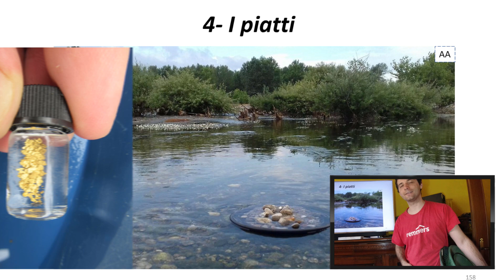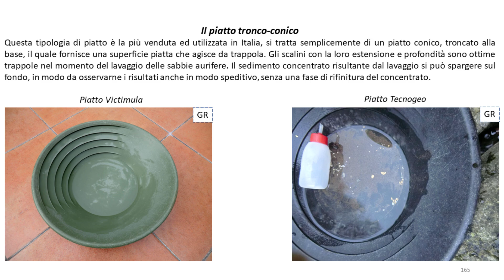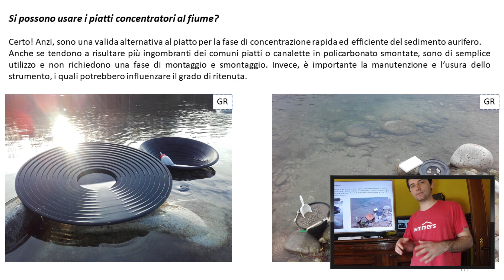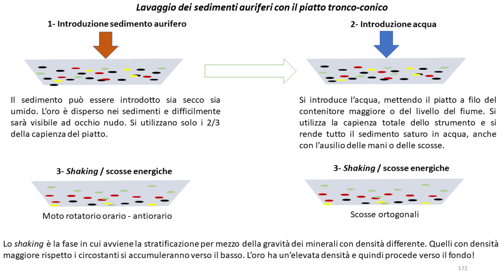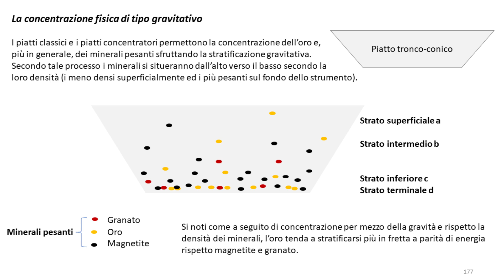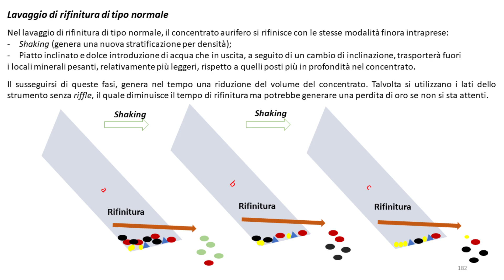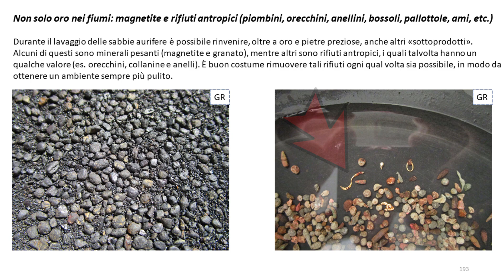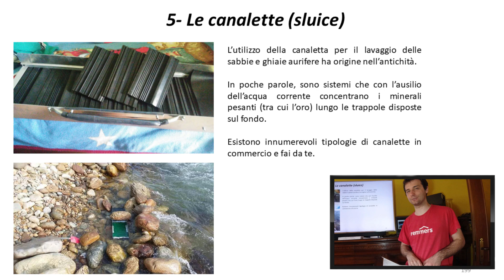COME USARE I PIATTI CONCENTRATORI PER RICAVARE LE PAGLIUZZE D'ORO: Tutorial passo a passo definitivo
Bentornati miei amici cercatori d'oro! Molti di voi mi hanno chiesto come si usa una batea o piatto del cercatore d'oro. Ecco che in questa lezione ho voluto spiegarvi i principi di utilizzo di questo strumento e perchè le pagliuzze d'oro si concentrano al fondo del piatto, permettendoci di raccoglierle con una semplice pipetta. Buona visione!

0:00:00 — Ti insegno a cercare l'oro!
0:00:50 — Batea - Turbopan - Piatto concentratore
0:01:50 — Il piatto conico e il piatto da gara
0:03:10 — Perchè usare un piatto concentratore
0:04:48 — Come cercare le pagliuzze d'oro: prospezione e produzione
0:06:00 — Stratificazione gravitativa: SHAKING
0:07:55 — Il lavaggio dei sedimenti auriferi: PANNING
0:10:32 — Come si trovano le pagliuzze d'oro nei fiumi?
0:11:20 — La rifinitura del concentrato aurifero
0:14:00 — Collezionare pepite e granuli d'oro
0:15:00 — Come eliminare la magnetite con un magnete